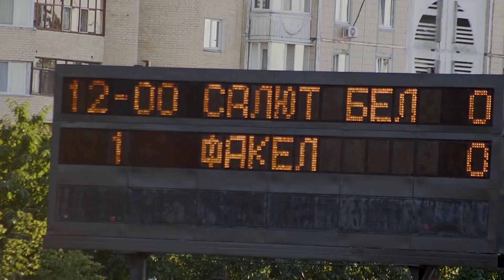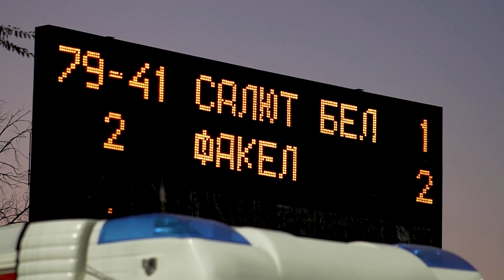Лучшие моменты матча «Салют Белгород» - «Факел» Воронеж